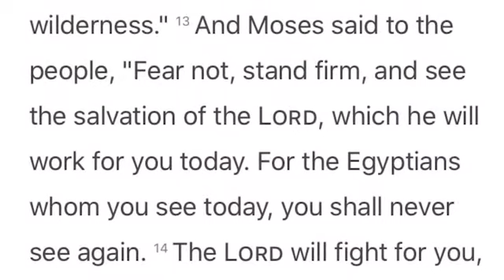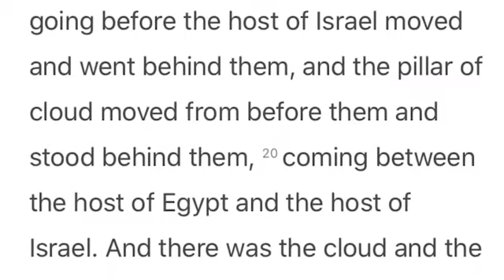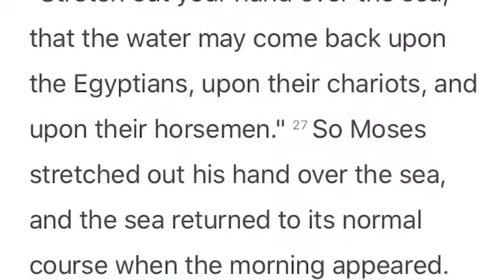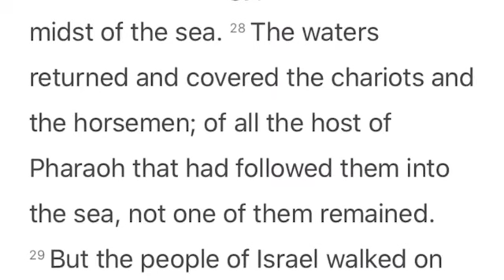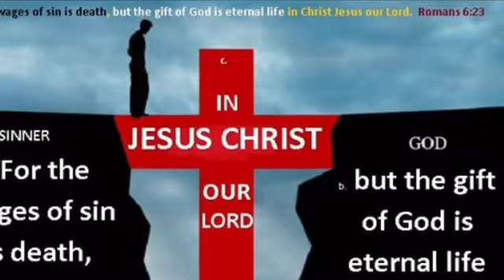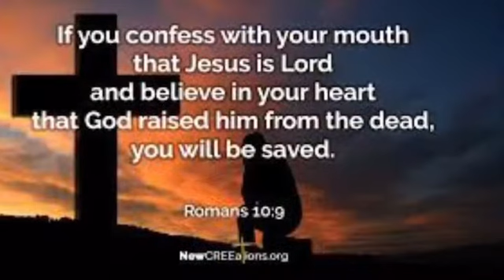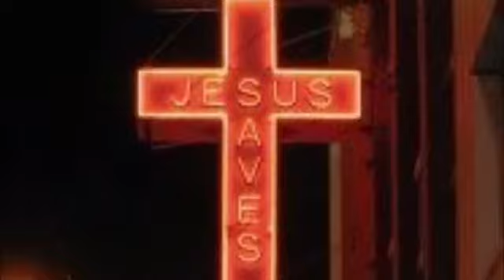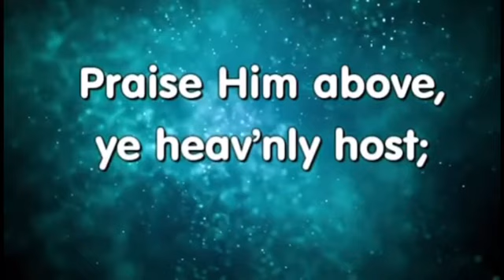Cornerstone Children's Sunday Message 4.26.20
Many thanks to Teacher Paul Choi for lending us his voice and humor for the greeting/opening prayer, and to Pastor Jacob and Ms. Daphne Kim for their "lively" reading of Scripture. Thank you to Ms. Joyce Bang for her thoughtful suggestions on editing the original draft message and for her idea of sunscreen application as an example of "standing still" (profound insights from a mother of 5!). Last but not least, many thanks to Anna Lee (my graduating high school senior) for countless hours spent editing and re-editing all our videos.

The story of the Pacific Garden Mission's mushroom miracle comes from:

Robert J. Morgan, The Red Sea Rules. Nashville: Thomas Nelson Publishers, 2001, p. 83-84.

For more marvelous testimonies about the work of Pacific Garden Mission during the lifetime of the Clarkes,